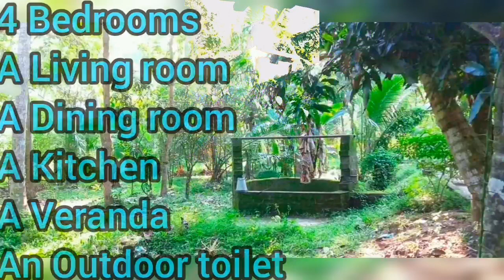Coconut land | House for sale in sri lanka | Agriculture land| idam sale